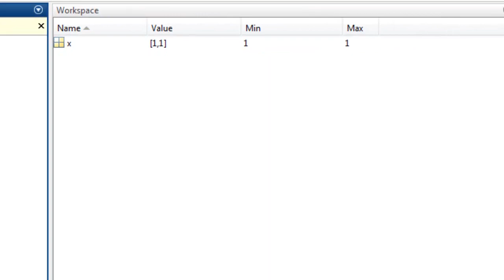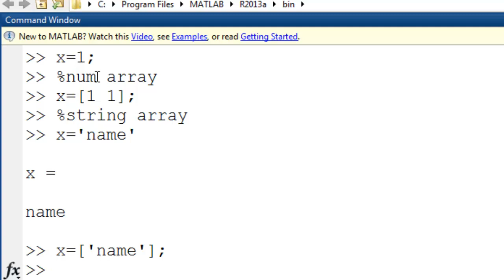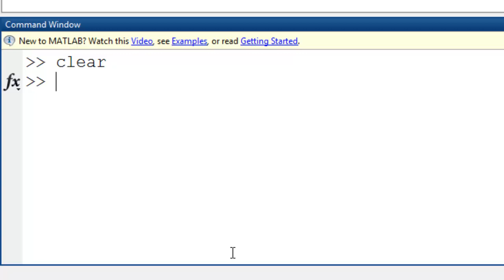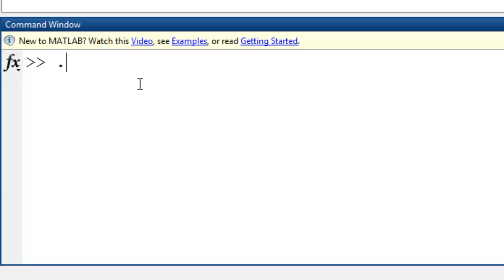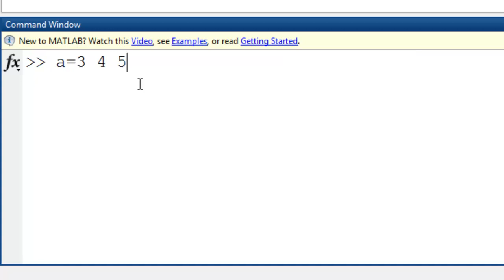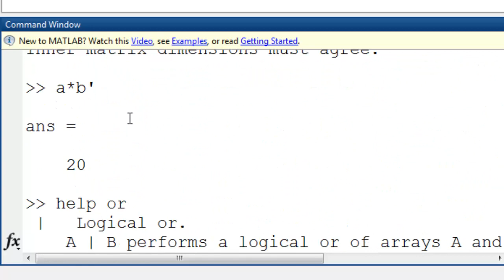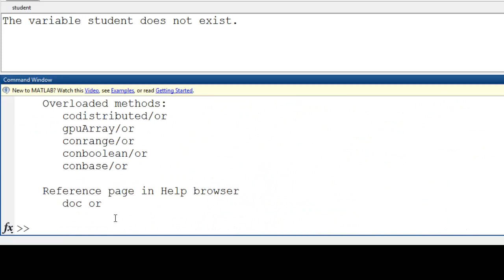الأسبوع الأول : أنواع المصفوفات 2